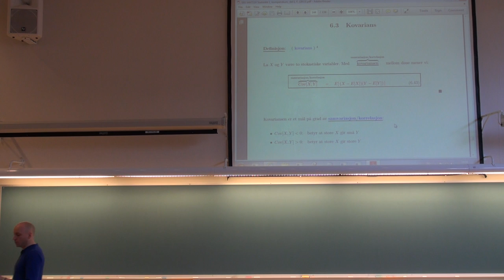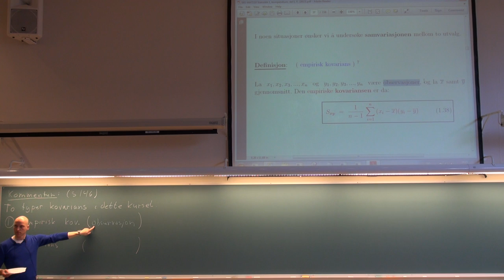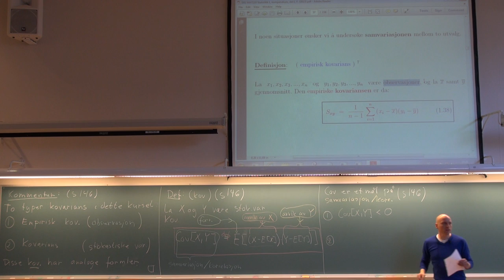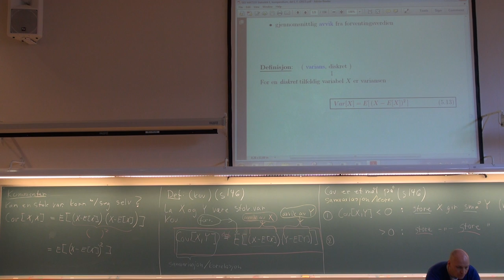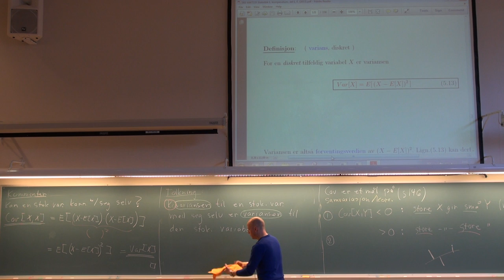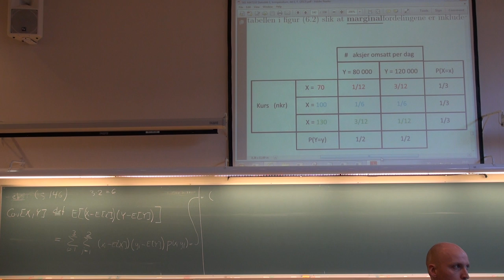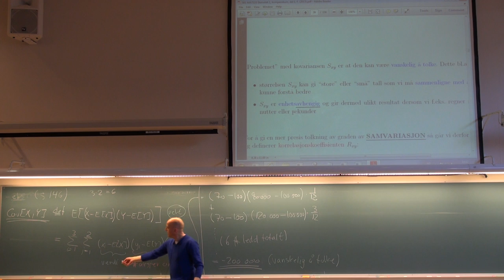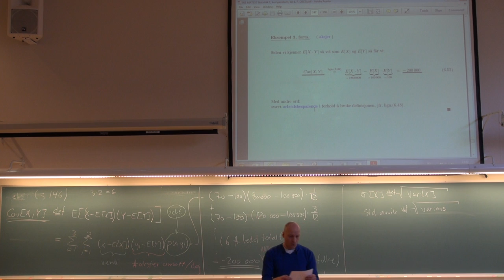606 Forelesning, (6. mars 2013)